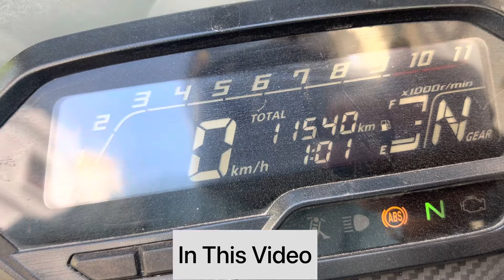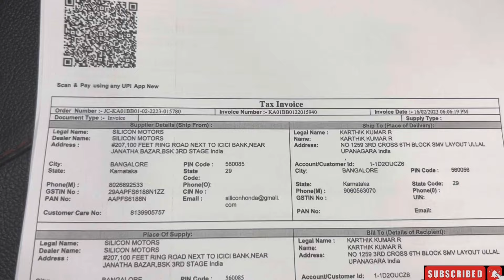Airavatha 3rd Service Done ✅ 11500KM || Honda Cb200x || Travel Auto & BMTC Bus After Long Time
ನಮಸ್ಕಾರ ಸ್ನೇಹಿತರೆ🙏

Welcome Back Jolly Jolly YouTube Channel ✌️